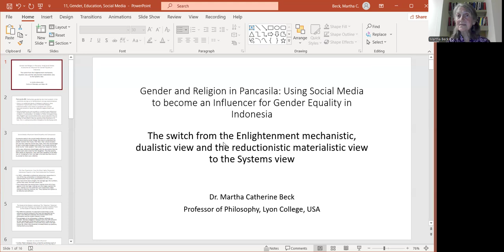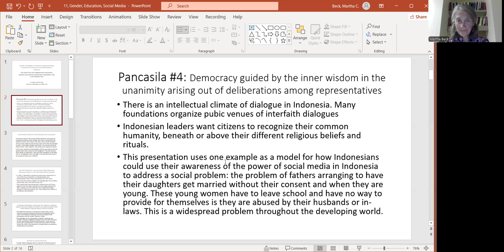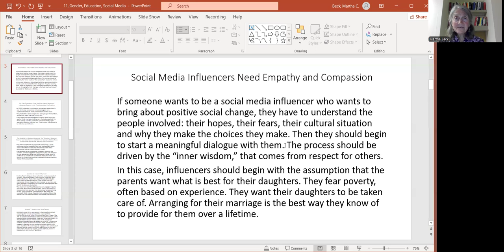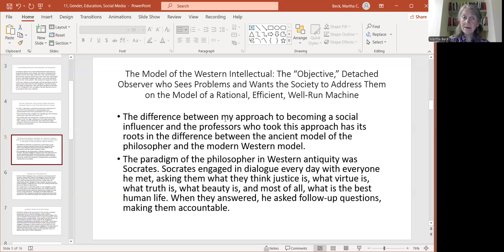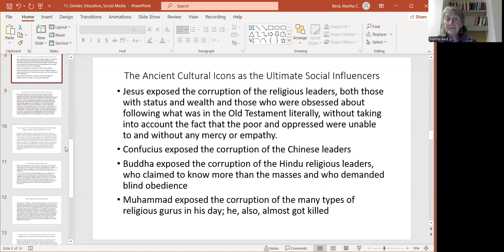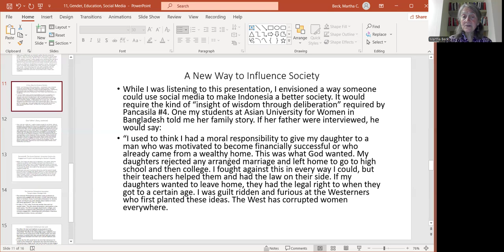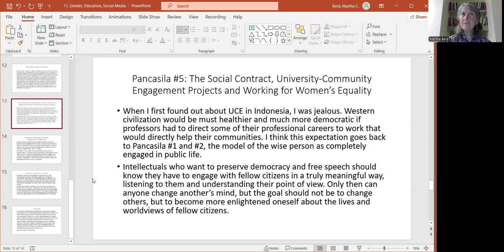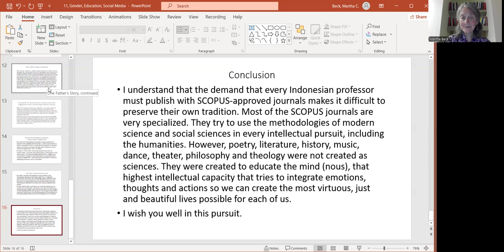11, Unity in Diversity, Social Media and Gender Equality